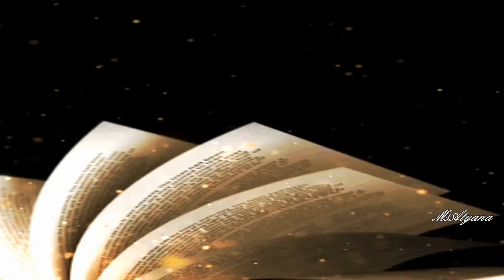Ретро 60 е - Анатолий Королёв - Одиннадцатый маршрут (клип)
Аудиозапись 1968 г. - исп. Анатолий Королёв - Звезда советской эстрады, муз. В. Шеповалов, сл. А. Ольгин.